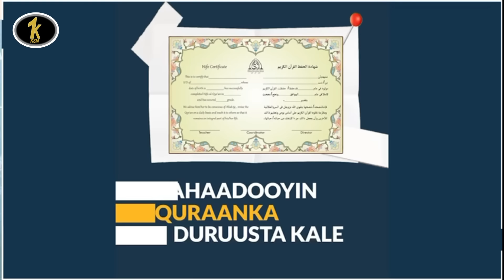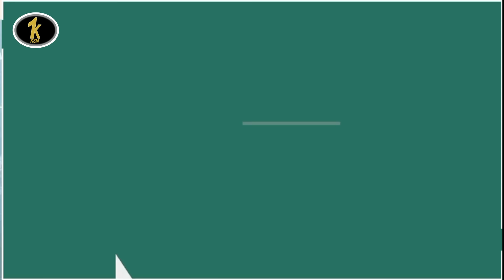UGU DAMBEEYN POLICEKA WUU SO QABTAY ;AABA DAAHIR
sh mustafa Ali Channel